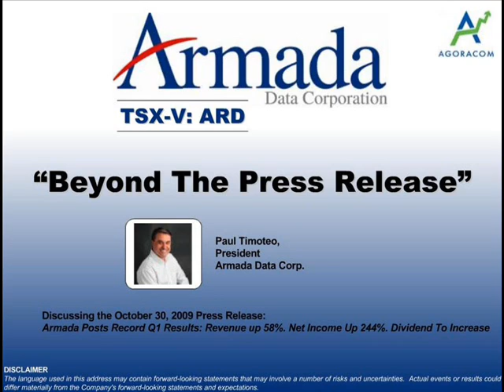Armada Data - Yahoo Small Cap Show - Oct 30, 2009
Paul Timoteo Discusses Q1 Results: Revenue up 58%, Net Income Up 244%